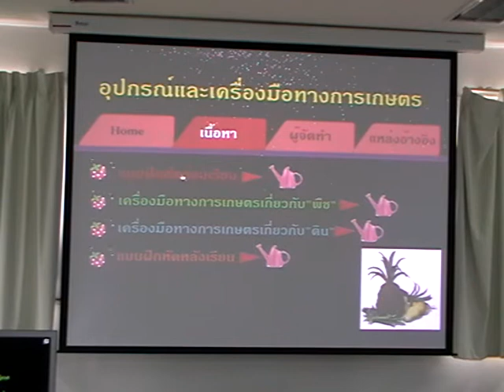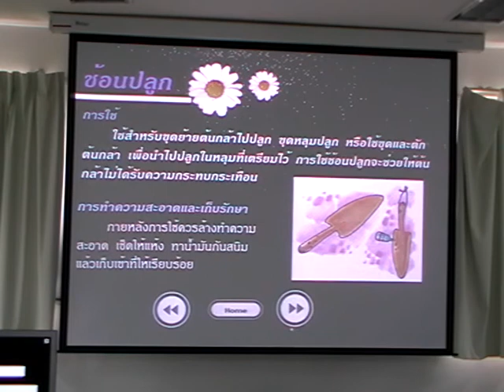18.mpg อุปกรณ์ทางการเกษตร